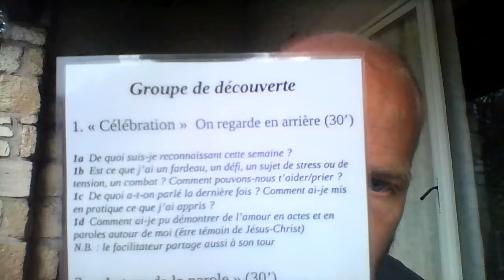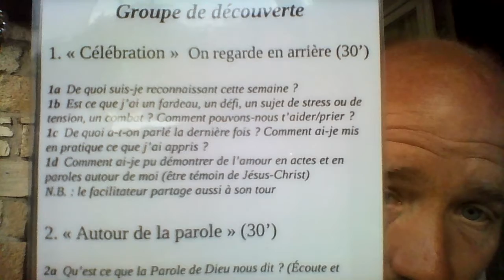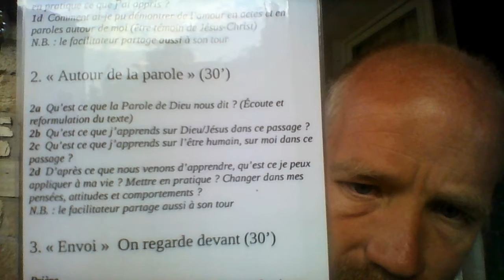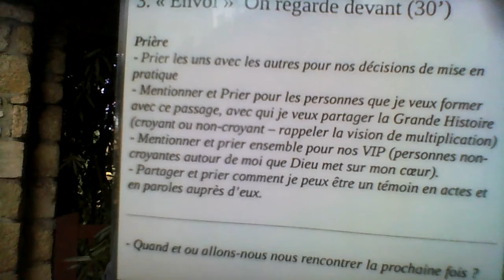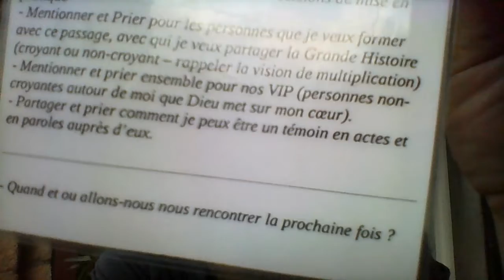Groupe de découverte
Présentation de l'outil "groupe de découverte" utilisé par les mouvements de multiplication de disciple.